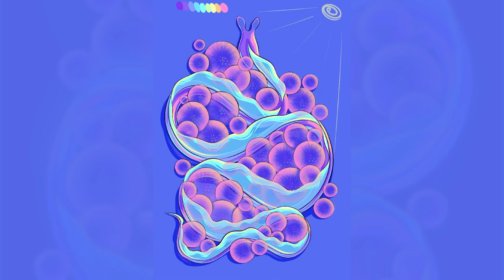Check out this super cool artwork crafted by our tribe member